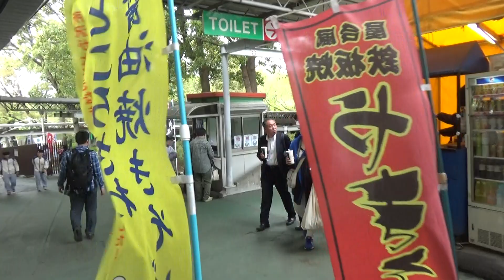メットライフドーム(西武ドーム)の場内外周通路をほぼ半周して入場・退場口まで歩くだけの動画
メットライフドームは、西武山口線の西武球場前駅の目の前。とても駅近ですが、都心からは西武線を乗り継いで45分ぐらい？かかります。
埼玉西武ライオンズの本拠地であり、さらに様々なライブやコンサートなども行われてます。
ドームと言いますが、その正体は屋根を付けただけ、吹き抜けだらけで空調など全く無し、夏は大変暑く、冬は大変寒く感じられ、自然を思う存分感じられるドームです。

今回歩いたのは１塁側です。３塁側ですと通路の構造自体は変わりませんが、売店の店が異なります。
球場内と通路の売店をランダムに映しております。１塁側のみですが、メットライフドームにご来場される際の参考にしてください。